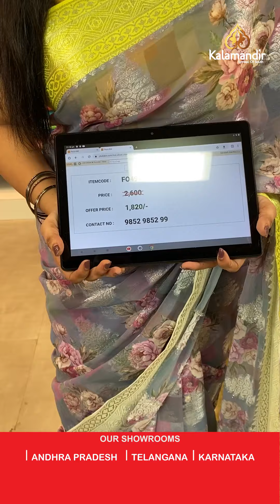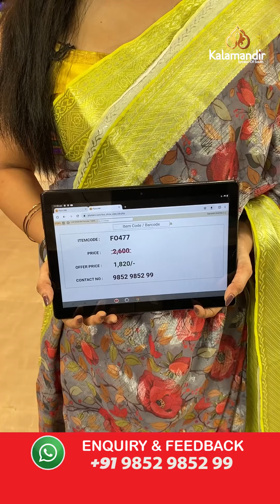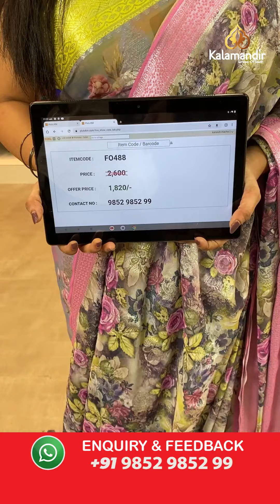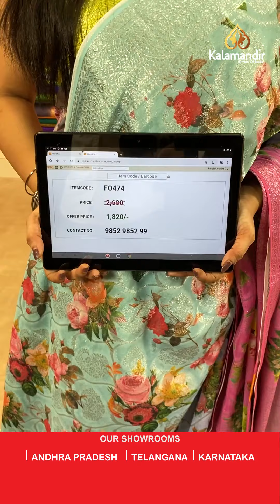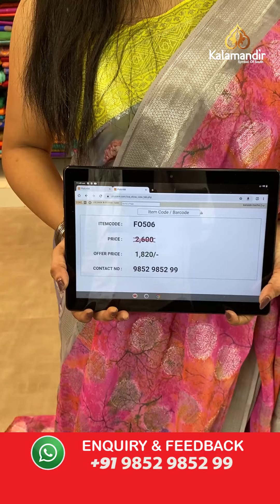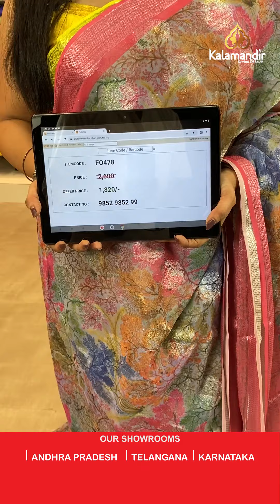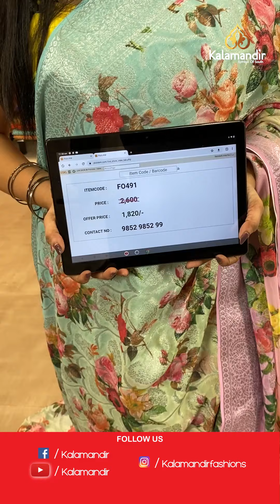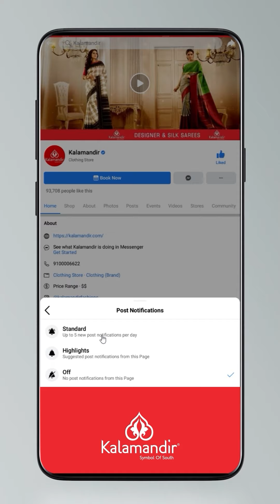Exclusive Printed Chiffon Sarees - Special Price| Offer Valid For 24hr | Kalamandir LIVE